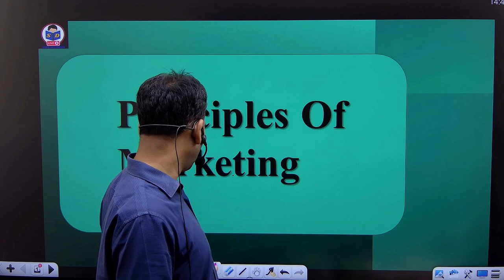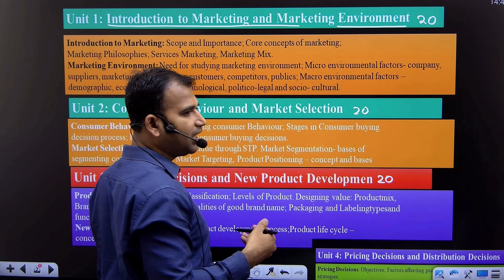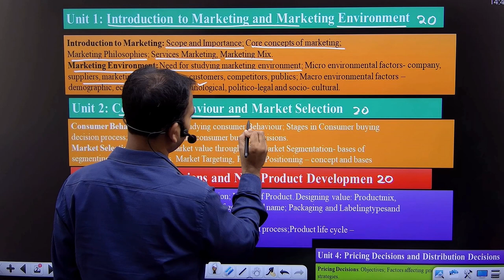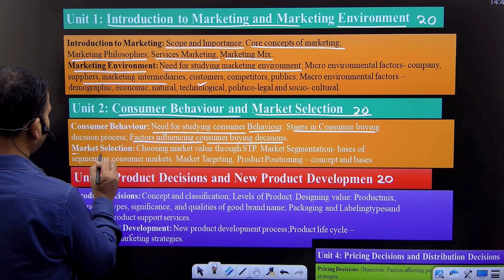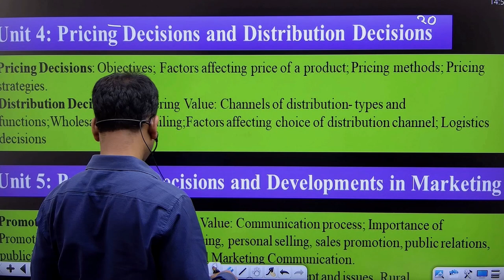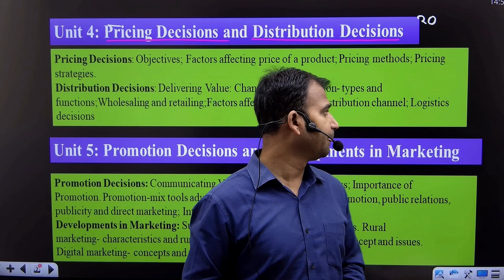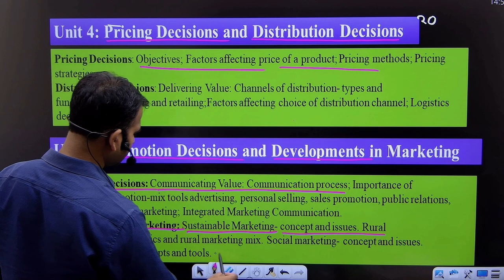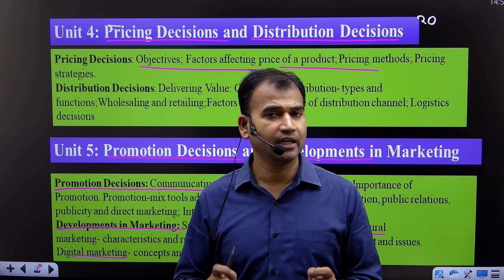principles of marketing course launched | b.com classes | fresh batch | bcom du | by anuj kr. singh